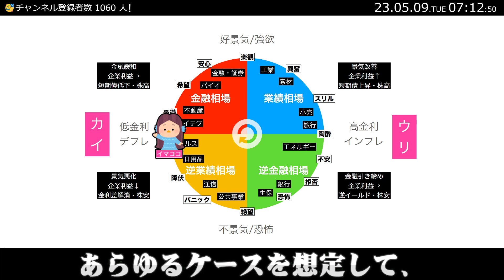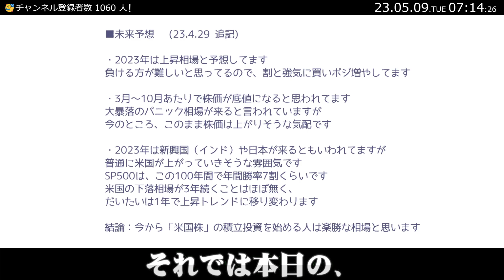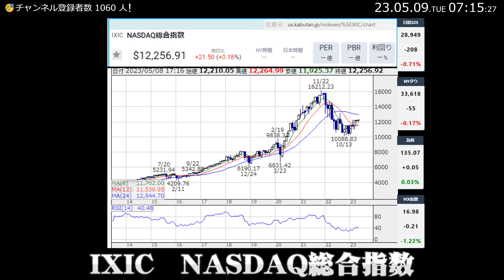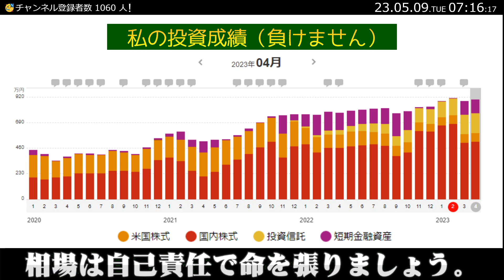【23.5.9】本気でみんなを儲けさせようとする動画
日経平均は「たぶん下がってます」
最近はAIイラストの整理をしたりしてるので、
私の便所の落書きな このチャンネルは餌食となって
ニーズの無い動画が次々と公開されたりするわけです。
こういうチャンネルなんだから、諦めるしかありません。
株の話ですが
今はまだ朝の7時なので、相場は開いてません。
たぶん下がるんじゃあないでしょうか？
勿論、そんなことは誰もわかりません。
短期でわりと上がったんで次は下がっていきそうでもあります。
気になるニュースを紹介します
”WHO＝世界保健機関、
コロナの緊急事態宣言を終了すると発表”
このアホみたいな行事も終わりです。
未練がましいスーパーアホ？な日本人は
まだマスクをしてうろちょろしてますね。
こいつらヤバすぎんか？と思いながらも
まぁ他人がマスクをするぶんには
臭い息をかがなくて済むのでいい事なのかもしれません。
私は心の病のせいか、やたらと肺活量が少ないので
マスクをしてると呼吸ができなくて
してると酸欠で死にそうになるんですよね。
人それぞれの悩み事やコンプレックスがあったりするわけです。
コロナという茶番劇でヒトは何を得て何を失ったのか・・
人類にとっての大きなターニングポイントであったことは
間違いない出来事でした。
アメリカの映画みたいに、人類の危機が訪れても
世界中が団結することは無く、
偉い人たちもクソムーブかましてわちゃわちゃすることが露呈したわけです。
ウンコみたいな世界が正体を現してます。
おっさんが子供に挨拶をしただけで通報される美しい国です。
深く考えずに 自然体で生き抜いていきまっしょい！
DJI　ダウ工業株30種平均
「だぁぁあぁぅうぅ」
前日比-55ポイントの下げ
移動平均線で見たらまだまだ上昇の余地はありそうです。
RSIもいい塩梅で推移しています。
投資は金持ちが儲けられるゲームだと知ってましたか？？
みんながBNFみたいになれるとでも思ってましたか？？
バイトで稼いだ100万円を持ってこられても
どうにもならんのが相場ですよ。
株をやるより地道に働いたほうが100倍稼げます。
30万、100万、300万、500万、1000万に壁があります。
何を言ってるのか分からなくなったので以上です！
IXIC　NASDAQ総合指数
「nんなぁすだぁぁあぁっっくぅ」
私のみたてではナスダックは今後も上がっていくと思うわけですが
先のことなんかは誰もわからないわけです。
私もわからないことを真面目に考えても時間の無駄なんで
適当なことを言ったり言わなかったりしとるわけです。
眠くなってきたので今日は もう寝ます！＾＾
私は20年以上相場を生き抜いてきました。
誰が何と言おうが投資は滅茶苦茶簡単なゲームです。
稼げそうな銘柄など紹介したりしてるので、